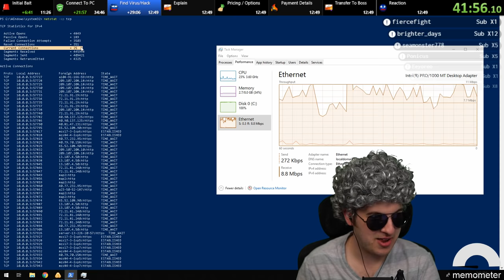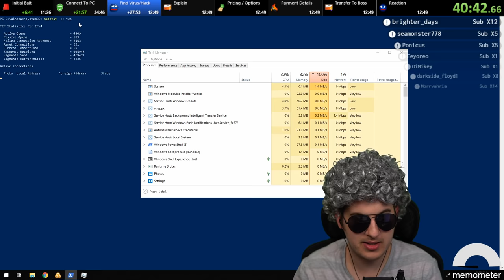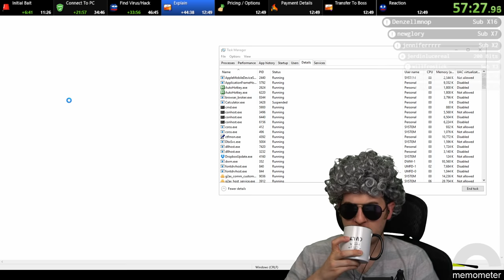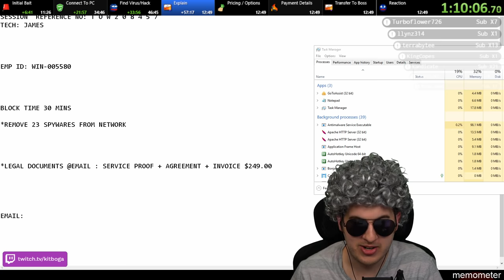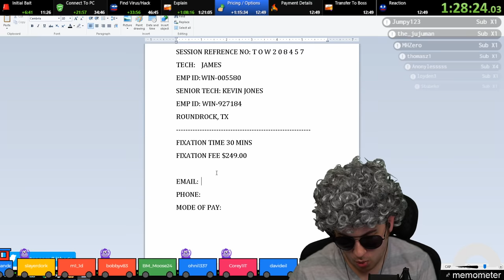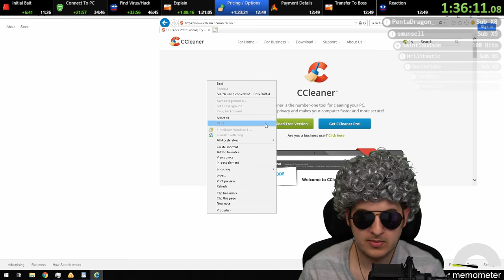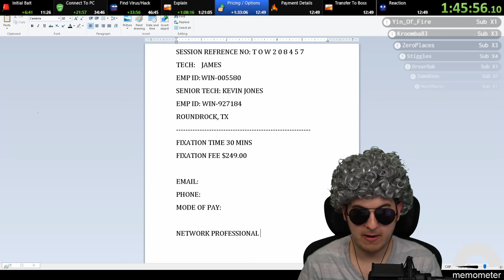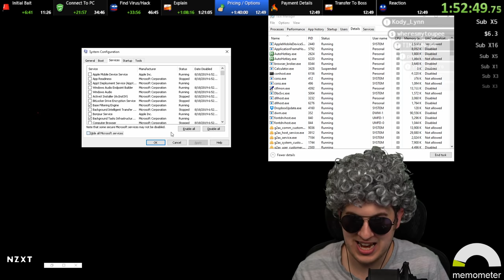Scammers Never Expect Me Actually Buying Something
After this tech support scammer goes through his script, he says the solution is to purchase a firewall. He claims he's the only one who can provide it, but we take a trip to amazon and buy one right in front of him.

Edited By. Lemondrop